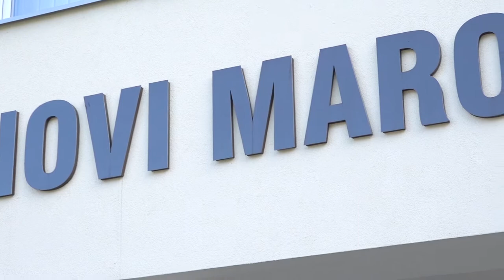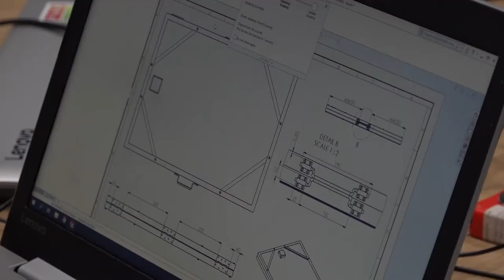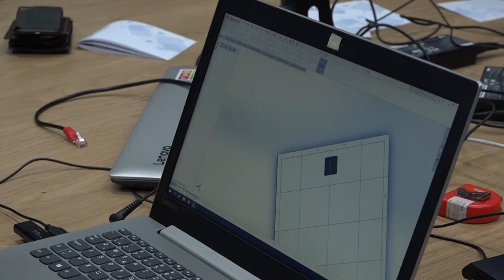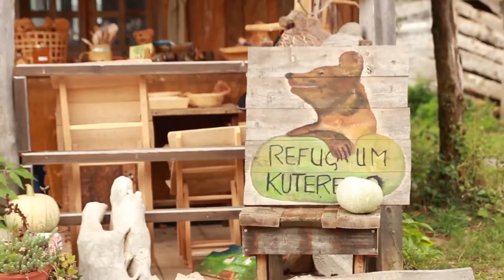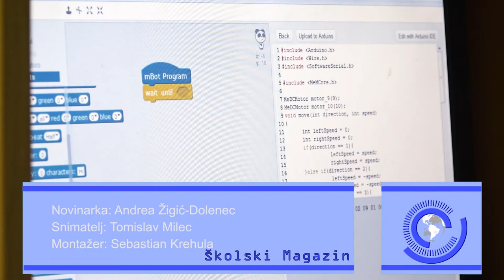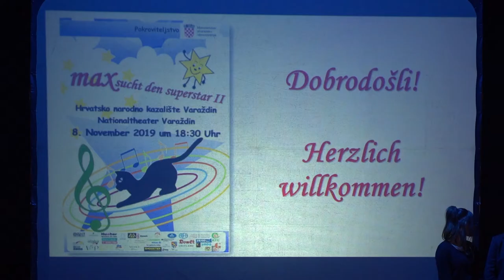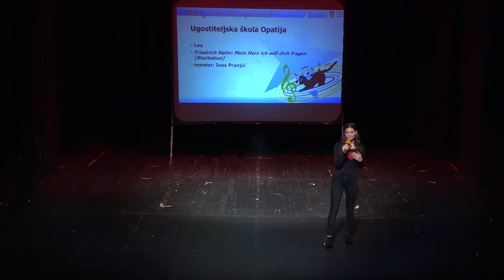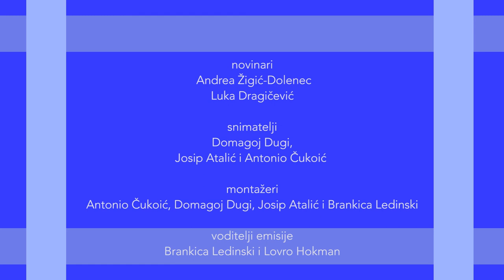Školski magazin 30 - 22.11.2019.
Emisija je sufinancirana sredstvima Fonda za poticanje pluralizma i raznovrsnosti elektroničkih medija.